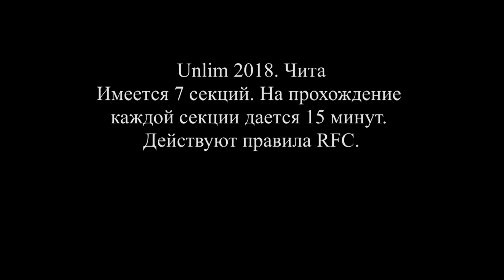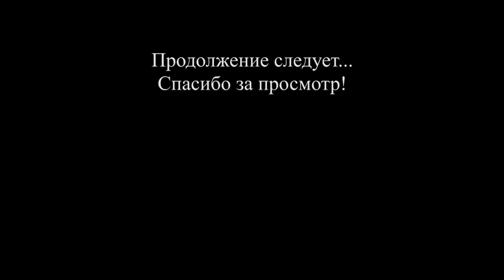Land Rover Discovery. Путь к победе! Unlim 2018 (RFC). Чита. Часть 1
22 сентября в городе Чита прошли совернования Unlim 2018. В кратце о самом мероприятии.
Имеется 7 секций. На прохождение каждой секции дается 15 минут. В свою очередь есть штрафы за определенные действия.  Действуют правила RFC.
Выступали на Land Rover Discovery 1
Стандартный автомобиль, бензин V3.9,
автомат, резина МТ, из внедорожного
арсенала только можосевая блокировка,
лебедка и трубчатый бампер.
В итоге в своем классе мы заняли первое место.
На трассе присутствовали различные спецучастки, такие как триал, водяной и др. Сложность была на высоком уровне - безлебедочных на трассу не выпускали. Много авто к концу соревнований были поломаны.